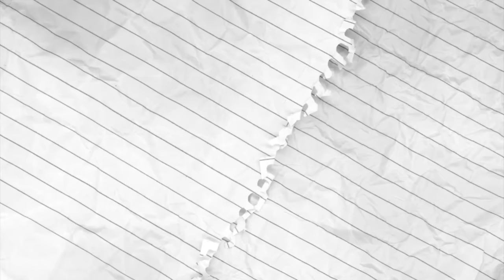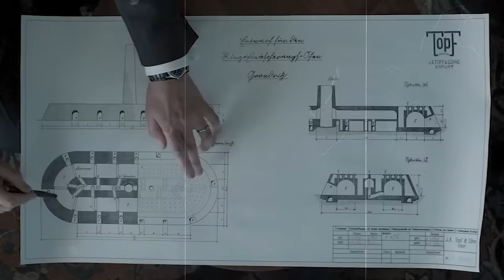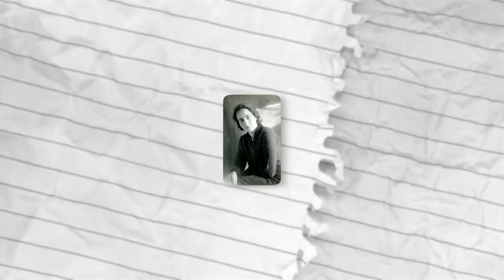LA ZONA DE INTERÉS | TE PONDRÁ LA PIEL DE GALLINA